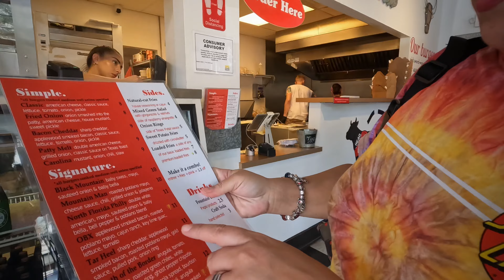Vacation Day 5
Yo my name is Derrick Neff
Instagram.com/derrickneff
Instagram.com/realisticskategaming